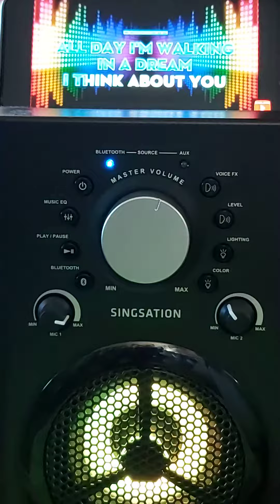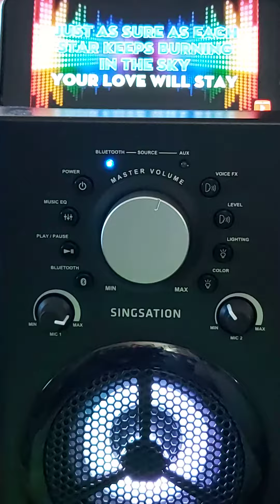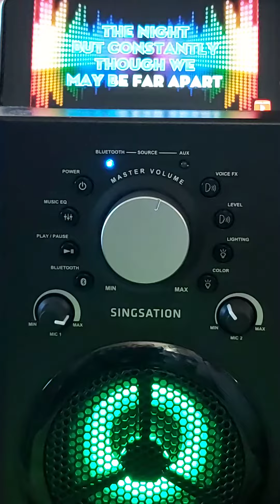CONSTANTLY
Sing Alone Time. My favourite song from British singer and actor Cliff Richard is actually an Italian song.🤗

In 1964, the Italian song was revived by Cliff Richard in an English language song with music based on L'Edera. The single, a non-album release officially titled "Constantly (L'Edera)" is more commonly known as just "Constantly."😍

The music is still credited to Saverio Seracini, who composed the music for "l'Edera". The English lyrics to the song were written for Cliff Richard by Michael Julien. The recording was arranged and conducted by Norrie Paramor.😀

The British single reached No.  4 in the UK Singles Chart and was an international hit charting in Australia (No. 6), Ireland (No. 8), New Zealand (No. 3), Norway (No. 4) and Sweden (No. 10). Now you know eh!🤩

My Stay-home Cover Version of 1964 pop song.🙂